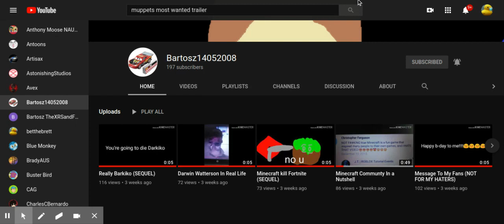(DISOWNED) Guess what?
Bartosz14052008 is not uploading!!!
DISOWNED because he's back! (STUPID BARTOSZ NEEDS TO STOP UPLOADING FOR ONCE.)